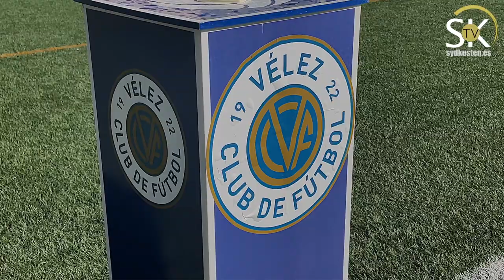Svensk satsning på anrik fotbollsklubb ⚽️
Vélez Club de Fútbol fyllde hösten 2022 hundra år och sedan 2020 leds klubben av Jesper Norberg och Magnus Pehrsson, som har mångårig erfarenhet av elitfotboll. De har stora ambitioner för laget, som de gjort om till en proffsklubb, där värvningen av nya förmågor från hela världen har högsta prioritet. Sydkusten kom på besök i november, när Vélez spelade hemma mot Granada B och lyckades bland annat fånga segermålet. Reporter: Mats Björkman